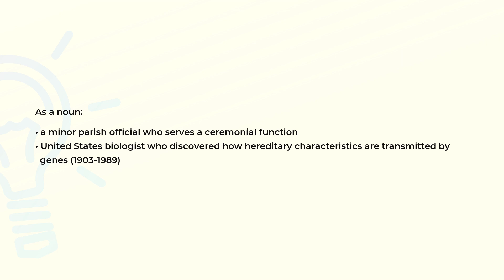What is the meaning of the word BEADLE?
Definition and spelling of the word BEADLE.

(00:00) Intro
(00:07) As a noun
(00:26) Spelling

As a noun (00:07):
• a minor parish official who serves a ceremonial function
• United States biologist who discovered how hereditary characteristics are transmitted by
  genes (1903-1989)